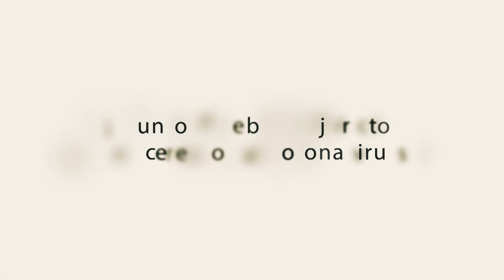Visita del Comando Institucional al HMC